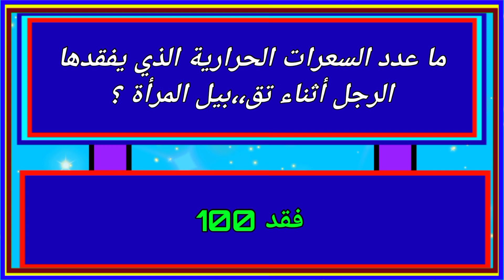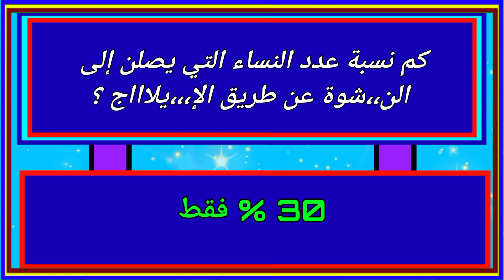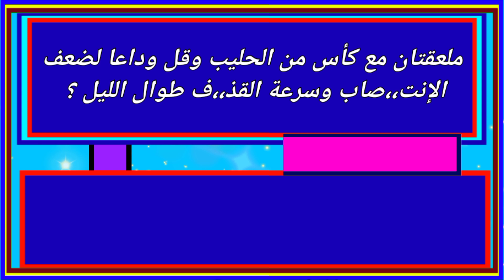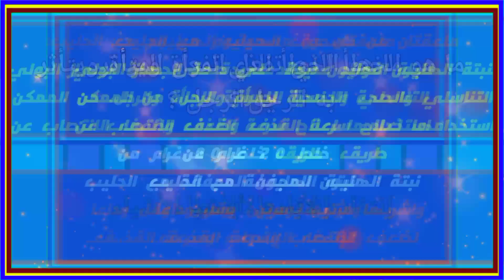أسئلة ثقافية طبية متنوعة،مسابقاة علمية في مختلف المجالات،الأدكياء وحدهم من يستطيعو التفوق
حب_العرفة
ألغاز متنوعة 2023
ألغاز صعبة
أسئلة وحلول
جديد تحديات 2023 للمتفوقين
مسابقات ثقافية
أسئلة تحتوي على الحل
معلومة_سريعة . تحدي_اليوم
كيف أغدي عقلي- خطوات للأدكياء
أسئلة ثقافية محرجة وشيقة جداً
معلومات مفيدة جداً وإجاباتها ،معلومة سوف تعرفها لأول مرة ،
معلومات للأدكياء.
 - أسئلة ثقافية مفيدة - معلومات عامة - تحدي المعلومات -أسئلة نسائية - أسئلة تعليمية -
أسئلة جديدة - مهارات دهنية - تمرينات للأدكياء -
تحديات صعبة - تحديات سهلة